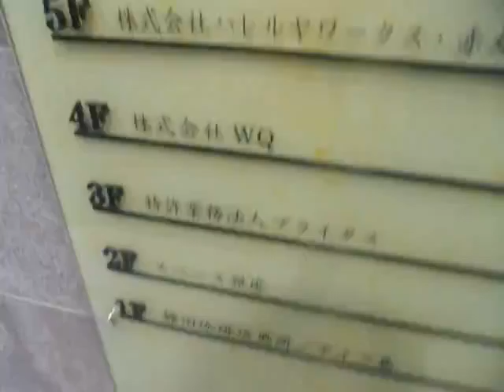GEDC6071 2016.04.11(mon)TOKYO STATION サピアタワー スターバックス 有楽町ポスティング ＧＥＬＥＳＴ